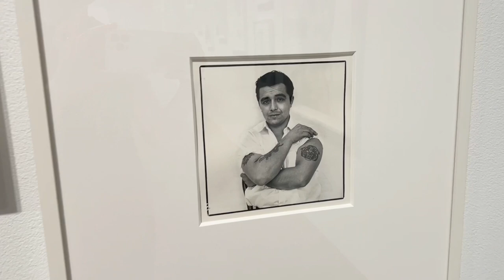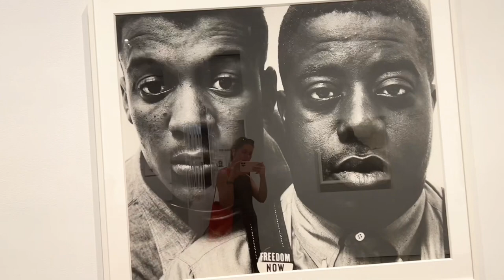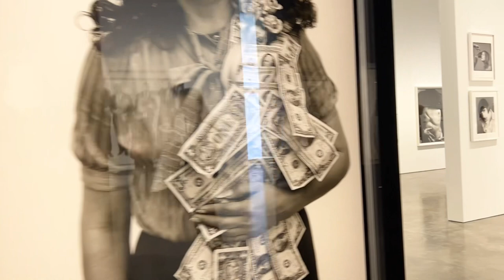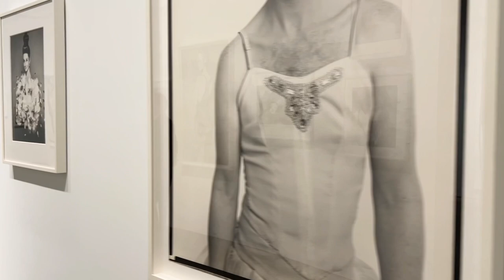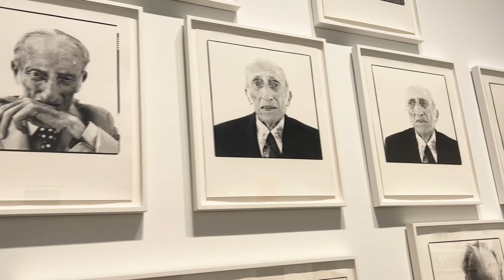Exhibition Walkthrough: Richard Avedon at Gagosian | ArtAsForm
Avedon 100
May 4 - June 24, 2023
Gagosian
522 West 21st Street